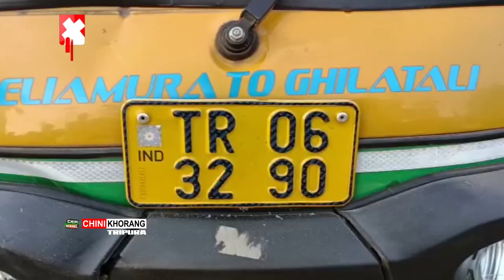Chuwak Nwngjak Helmet Kwrwi Khoroksa Bike Chaloknai ni Thutaimani bai Sago Dukho Mankha Khorokba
🟢 Chuwak Nwngjak Helmet Kwrwi Khoroksa Bike Chaloknai, Passenger Twijak Khongsa Auto Malkhungno Thutaimani bai, Sago Dukho Mankha Bike Chaloknai no khobwi Khorokba. Patimungni Yakulo Sago Dukho Manairokno Teliamura Sakham Nogo Twlangwi thangkha Fire Service ni Adongrok. Patimung Kraksal Sarigo Teliamura Thanani Golabari Amchaio.